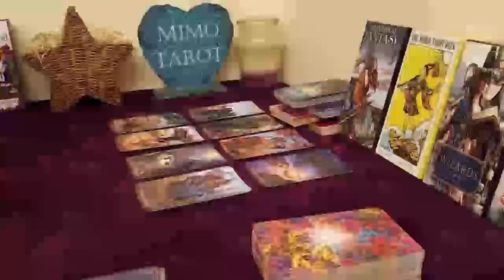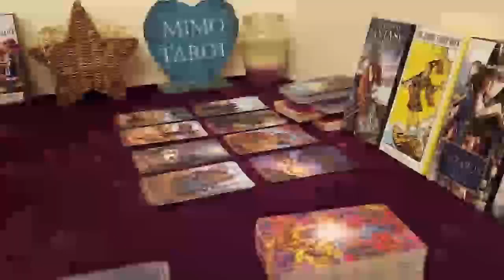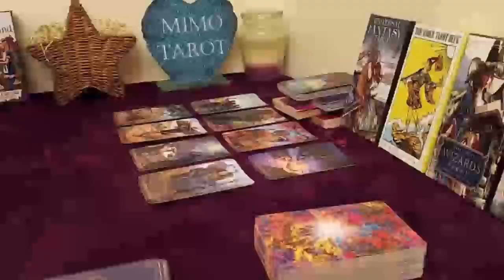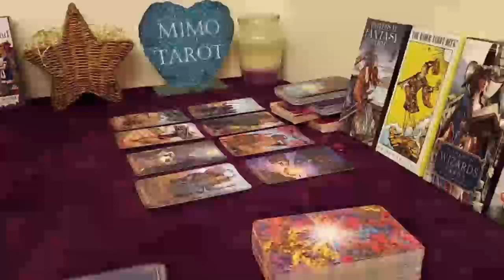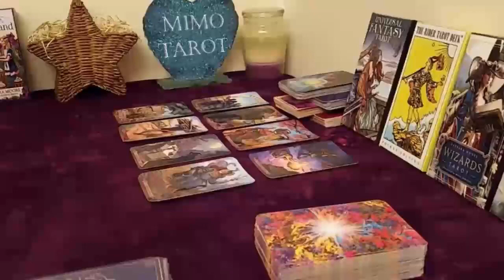TAURUS TAROT LOVE READING SUGAR DADDY HAS ARRIVED WITH THE MONEY & GIFTS